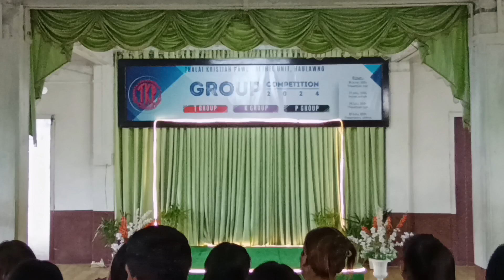ṬKP BETHEL UNIT, NI 30.07.2024 ṬKP DAY CHAWHNU FELLOWSHIP LEH LÂWMMAN SEMNA PART-1